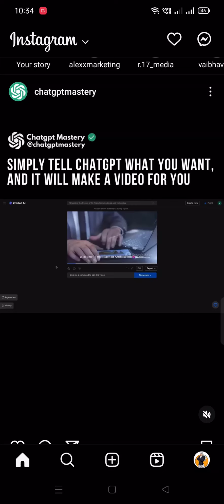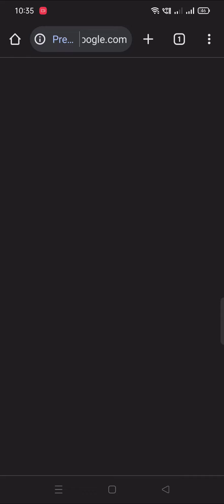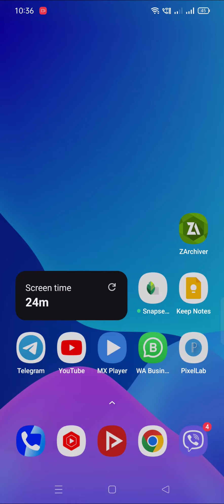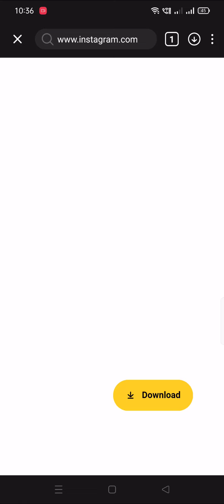3 Methods ✅ How to Download Videos From Instagram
In this YouTube video, you will learn how to easily download Instagram videos to your device using simple step-by-step instructions.

Whether it's a funny meme or a tutorial, this tutorial will show you the best methods and tools to save Instagram videos for offline viewing. Say goodbye to the frustration of not being able to download your favorite Instagram content with this helpful guide.